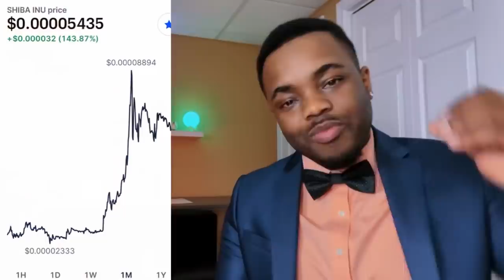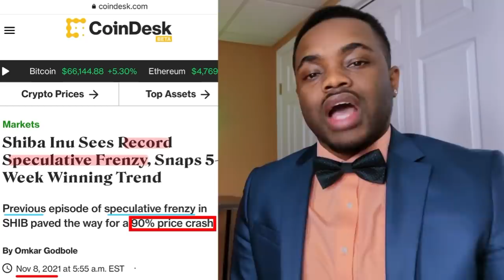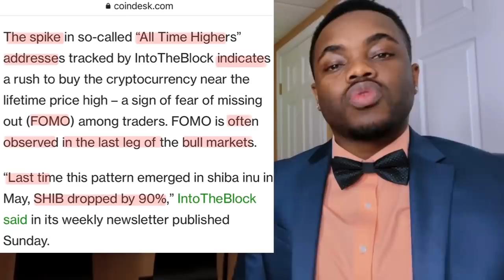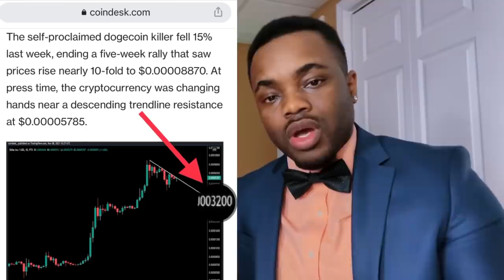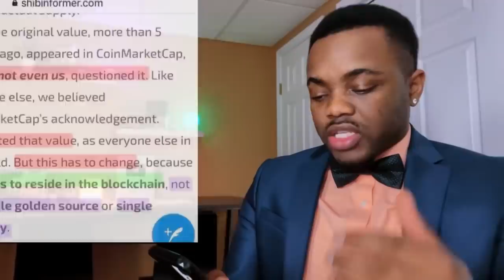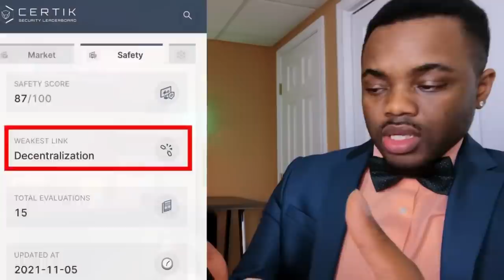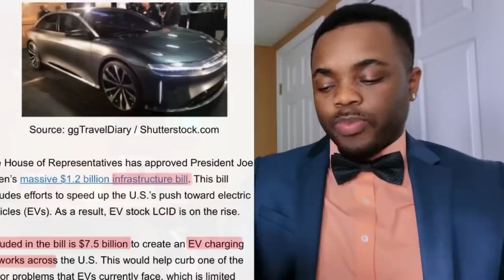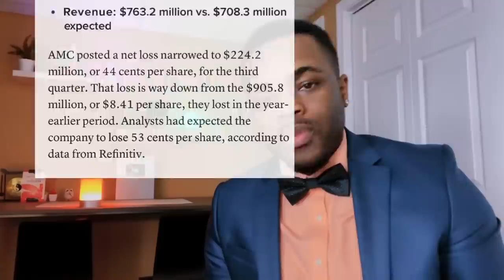SHIBA INU - Here's Why They’re WRONG! | LCID | AMC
shiba inu, shiba inu coin, shiba inu token, shib price prediction, shiba inu coin prediction, shiba price prediction, how to buy shiba inu, shib crypto, shiba swap